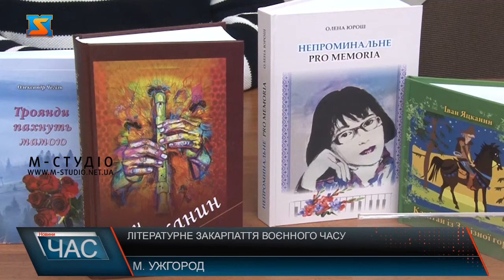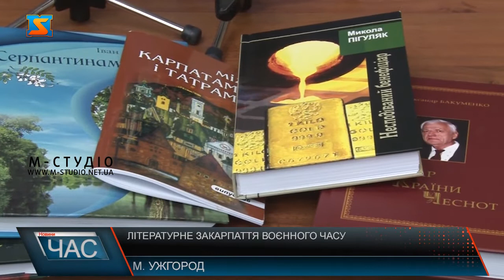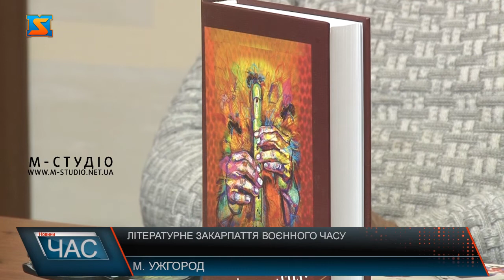Літературне Закарпаття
Літературне Закарпаття воєнного часу поповнилося новинками. Кілька з них презентували безпосередньо автори у прес-центрі ОВА.
 «Історію України» представив пфесор УжНУ Сергій Федака.  Мова про 16-томник. Попри складні часи, цьогоріч вийшли 3 томи -8, 9,та 10.
Попри таку ситуацію, кілька  закараптськитх атворів все  видали свої книжки. Серед них і Іван Сенько зі своєю «Слухай сину» , яка майже 4 десятка років мандрувала і нарешті побачила світ, щоправда за власні кошти.
Книга -фест-2022 триває у Закарпатті. Щороку за підтрмки Закараптської ОВА на цій платформі автори презентують свої новинки. До заходів долучаються не тільки закараптські митці та видавці, а й з інших куточків України. Також анонсували різні книжкові виставки, презентації нових видань та інші заходи. Запрошують до співпраці у книжковому марафоні і вимушених гостей краю!